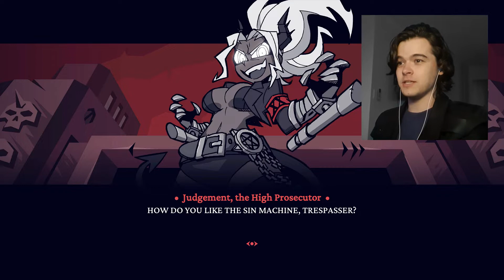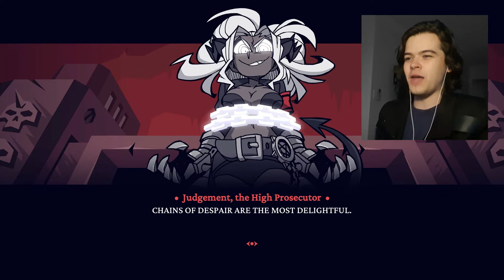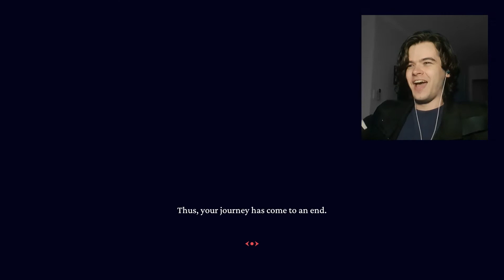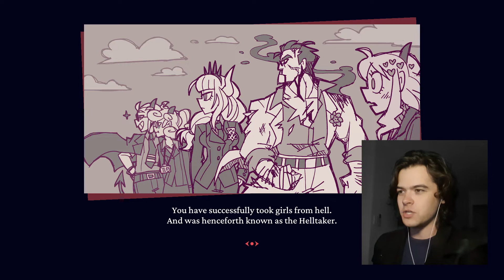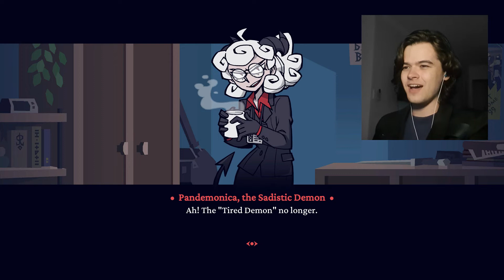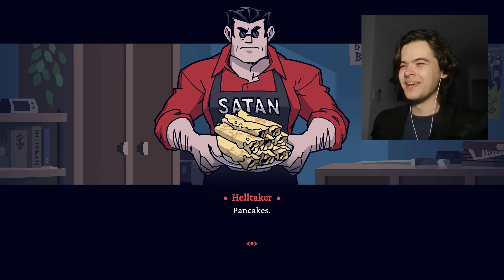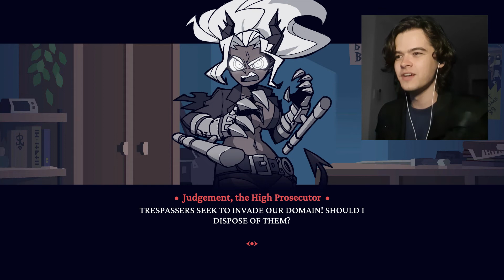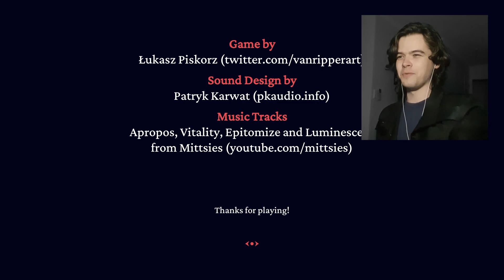Getting PUNISHED | Helltaker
Making Issei proud! Welcome to Helltaker. The very wholesome game all about solving puzzles and building a harem of lovely demon girls. Helltaker is a short game about sharply dressed demon girls, but will this harem be able to Satisfy me? Wait that sounds wrong in this context...